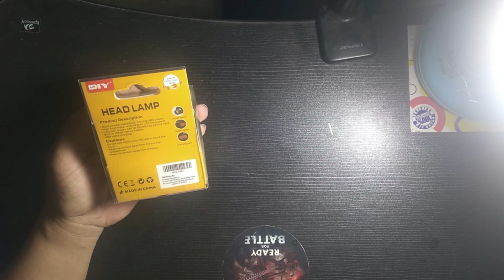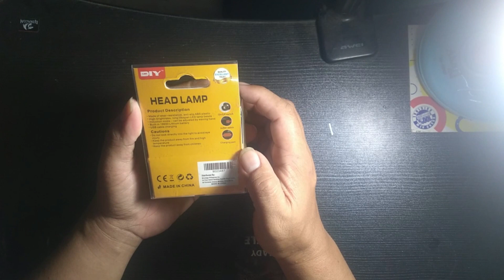New EDC Gear - LED Headlamp - PLEASE SUBSCRIBE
if you like all my contents in my channel, please consider subscribing, and if you want to donate a small amount (to buy for my monthly medicine, you can send it in my gcash or in my paymaya)

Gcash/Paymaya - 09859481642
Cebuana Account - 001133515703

PLEASE HELP ME OUT TO MONETIZE ... THIS IS THE ONLY WAY, I CAN DO TO HELP MYSELF, IT'S BECAUSE I NEED TO SUPPORT MYSELF TO BUY FOR MY MONTHLY MEDICINE